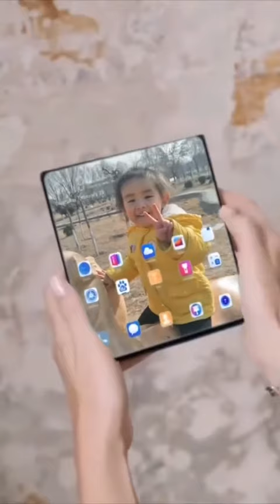The happy life of fishermen every day 951